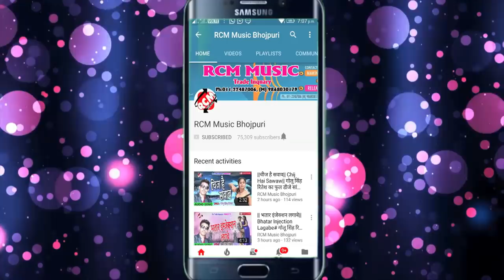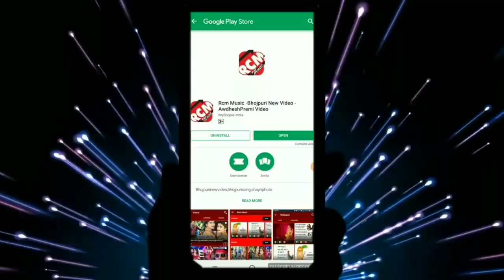Guddu Gagan का इस साल का बड़ा रोमांटिक सांग || दिन भर तड़पा रात को न सोया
Title: Dinbhar Tarpa Rat Ko Na Soya
Singer: Guddu Gagan
Lable: RCM Music
Lyrics:  Abhimanu Singh Pal
Video Director:
DOP: